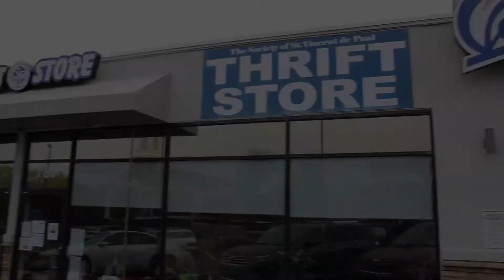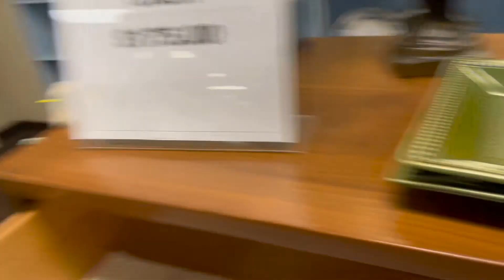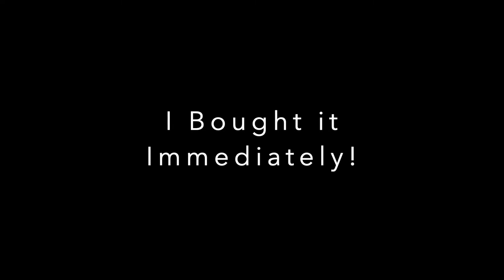Finding Mid-Century Modern Furniture at Goodwill & Local Thrift Stores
Shopping for Mid-Century Modern furniture can be a daunting task, but with a bit of savvy and a keen eye, you can find beautiful pieces at local thrift stores or your local Goodwill. In this video, we'll take you on a tour of our favorite thrift stores and show you how to use smart thrifting knowledge to find the best Mid-Century Modern furniture to decorate your home. Get ready to find one-of-a-kind pieces that are sure to upgrade your style!

If you are new to The MCM Hunter channel, I’m happy you clicked on my video! Hopefully, this video made you stay for good!

🎬SUGGESTED VIDEOS
Don't forget to watch 📽 My other videos. Please check them out :

Thrift with me! Best Rated Thrift Stores!